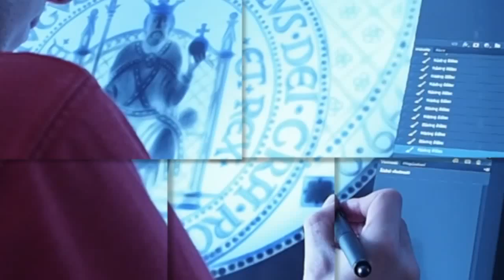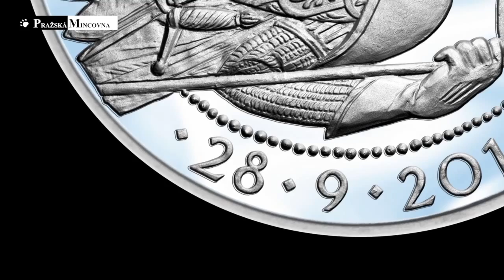Relikvie Svatého Václava - Pražská mincovna a.s.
Ostatky světce a zemského patrona svatého Václava patří k nejvýznamnějším a nejslavnějším českým relikviím. Nová emise Pražské mincovny, vydaná v předvečer výročí světcovy smrti, odkazuje na jeho památku hned na dvou motivech. Oba vypracoval vynikající český medailér Jaroslav Bejvl. Mincovna tyto umělecky vysoce hodnotné náměty vtiskla do ušlechtilých kovů zlata a stříbra. Milovníci krásných předmětů mohou však tato jedinečné ztvárnění obdivovat i na medailonu měděném.